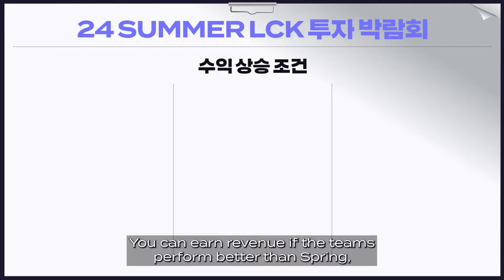LOL Minute Debate EP.1 | 2024 LCK Summer Split